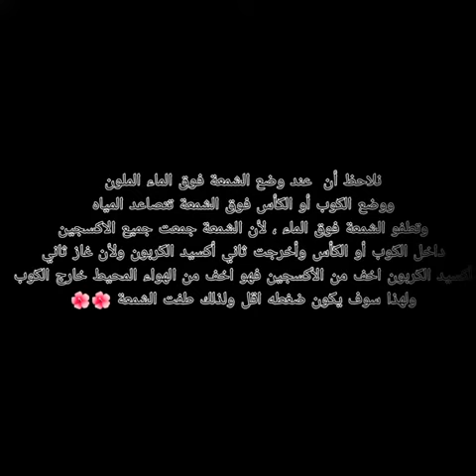(جواد عدنان )وتجربة الشمعة 🔥💦💧🔥